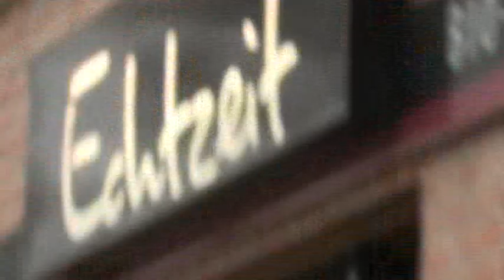Münsterama vom 19.01.2012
In unserer heutigen Sendung zieht Lederdesignerin Petra Goldmann heftig vom Leder und verrät, was man mit einem Lederslip anstellen kann. Außerdem seht ihr heute das große Finale des Veggie-Tests und die weltbeste Mitarbeiterin des Jahres.